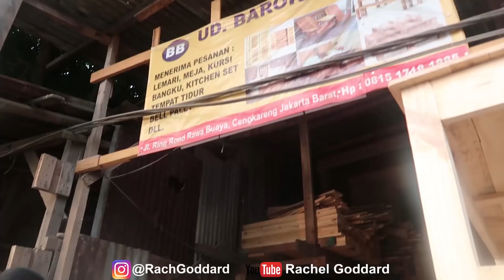PERANG MAKEUP: ESTEE LAUDER FOUNDATION 600RIBU VS WET N WILD FOUNDATION 90RIBU